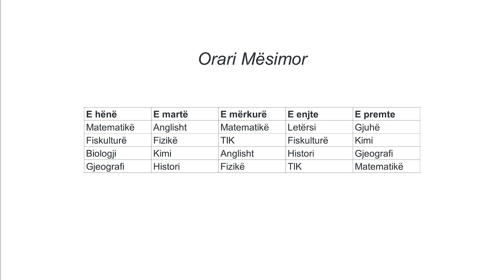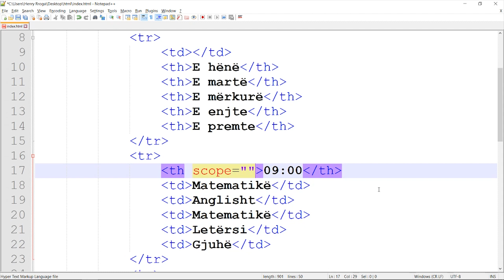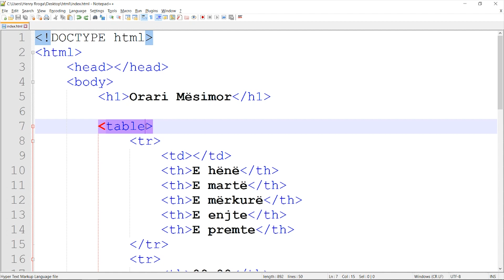Krijimi i Tabelave | Tabelat | HTML | Zhvillim në Web | Informatikë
Në këtë leksion do ju tregoj se si mund të krijoni tabela në HTML; dhe specifikisht një për orarin mësimor.